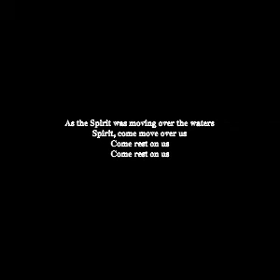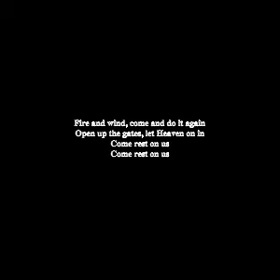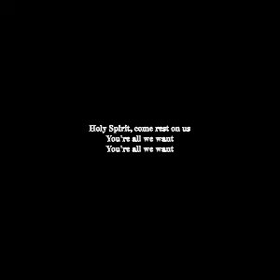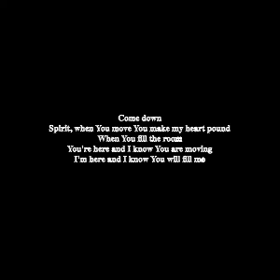Maverick City Music/UPPERROOM - Rest on Us (feat. Brandon Lake & Eniola Abioye)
As the Spirit was moving over the waters
Spirit, come move over us
Come rest on us
So come down
Spirit, when You move You make my heart pound
When You fill the room
You're here and I know You are moving
I'm here and I know You will fill me
Come down
Hey
Come fill us up
And as the Spirit was moving over the waters
Spirit, come move over us (come on)
Come rest on us (I feel the fire)
Fire and wind, come and do it again
Open up the gates, let Heaven on in (come)
Come rest on us (won't you come)
Open up the gates, let Heaven on in
So come down
Come down
Won't You fill me afresh?
Fill me afresh (ooh-ooh, ooh, ooh)
Holy Spirit, come rest on us
You're all we want
You're all we want (yeah)
Oh, Holy Spirit, come rest on us
You're all we want (Holy Spirit)
You're all we want (yeah, you're all)
You're all we want (hey)
So come down
When You fill this room
Come down
You're here and I know You are moving (hey)
I'm here and I know You will fill me (won't You come down, come down?)
Come down
Come down
'Cause You love to meet us here
Hey, baptize us afresh tonight
Baptize us afresh tonight